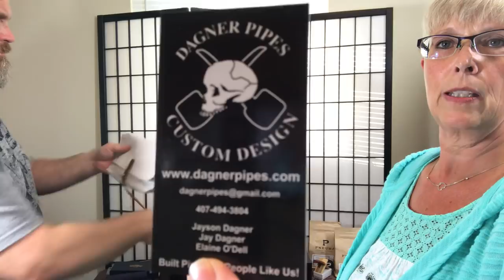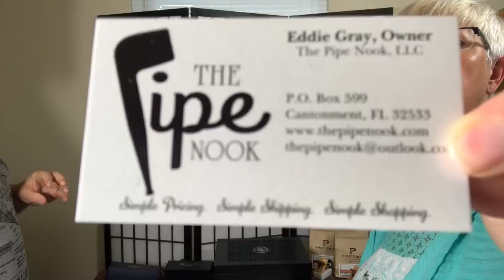Mega Raffle for Danny Shore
$10.00 each or 3 tickets for $25.00
***U.K. & Canada ticket purchases MUST state you are purchasing tickets for Overseas raffle.
Tickets are not refundable.
All proceeds will go to Daniel Shore to help cover medical expenses.
You must be 18 years of age to purchase tickets.
A random generator will be used to decide winners.
Updates will be posted at Briarreport.com and in future YouTube
videos.

Ashbox by Derek
Elwood Maker (YTPC)
Olivewoodpiper (YTPC)

A special "thank you" AND "we couldn't have done it
without you" to Phil from the Briar Report & our botl
Ghost Cob.  You guys are awesome!
Also a shout out and thank you to Mrs. Ghost Cob &
Visiting Angels.